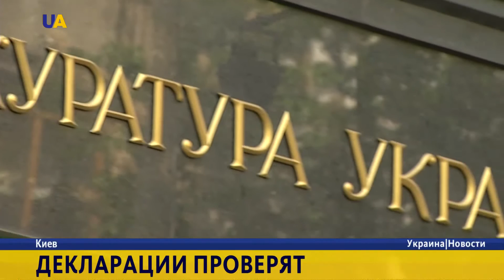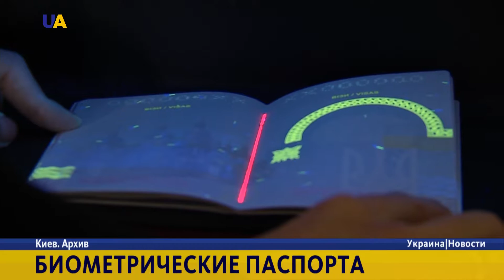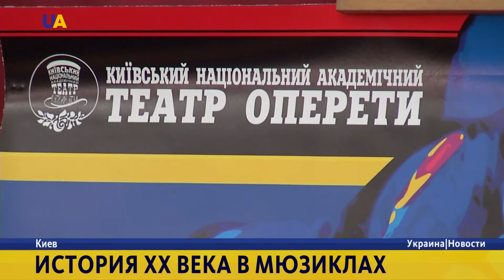Новости. 14:00 за 1 ноября 2016 года